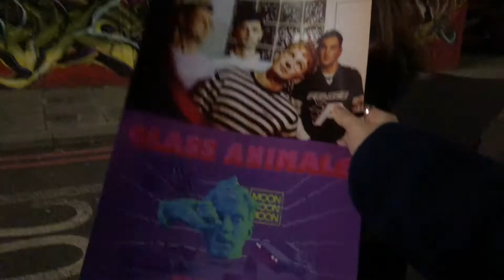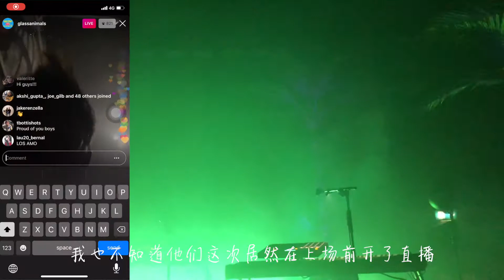MO-LOG VOL.52 Glass Animals in London 20200217超值花25磅就能看到前排mini演唱会 一起在伦敦看场致幻低空飞行包含三首新歌哦 |演出vlog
VOL.52 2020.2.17 Glass Animals in London  The new single Your Love is out!
超值花25磅就能看到前排mini演唱会
 一起在伦敦看场致幻低空飞行包含三首新歌哦
超级福利 Dave就从我身边过
Read more about Glass Animals 想要看乐队简介的可以看
采用Resource：Tokyo Drifiting MV